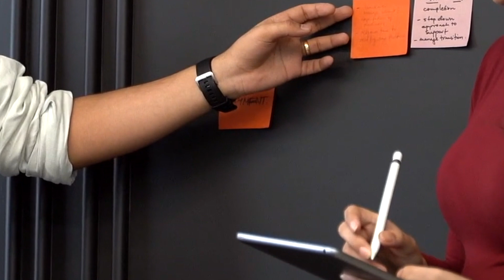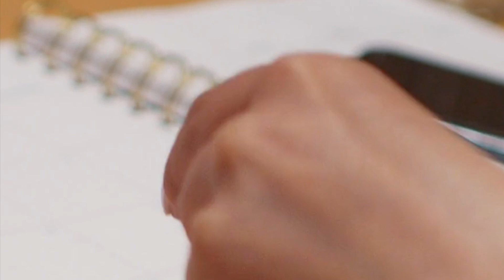🔴ULTIM'ORA RIFORMA PENSIONI 👉 ARRIVA QUOTA 41? ECCO COSA VOGLIONO AL MOMENTO I SINDACATI 🗣︎